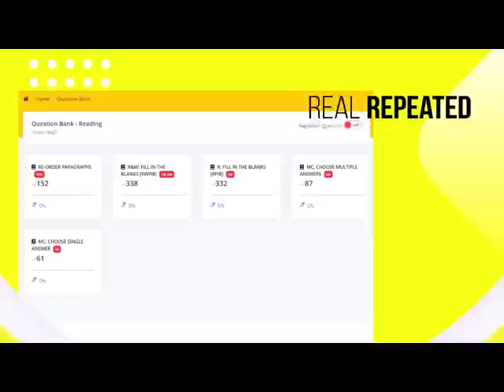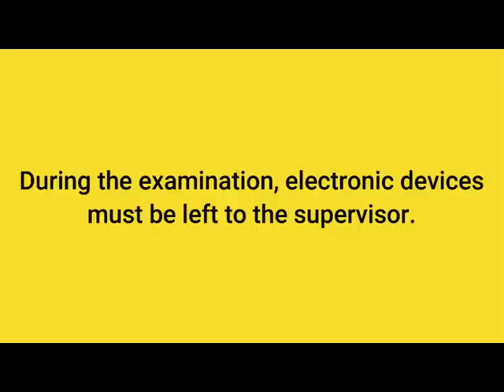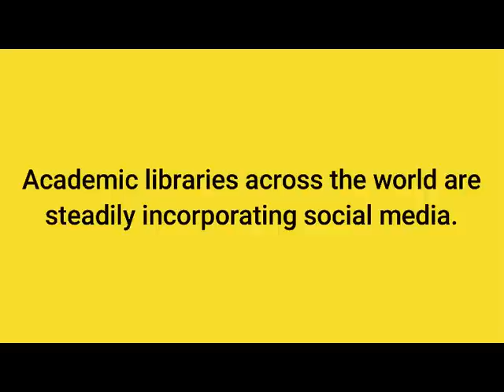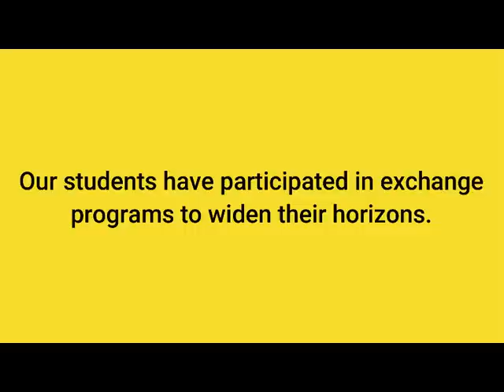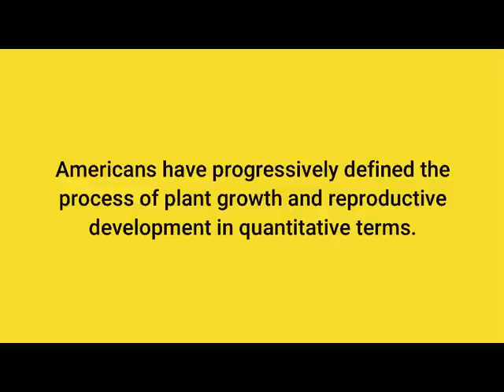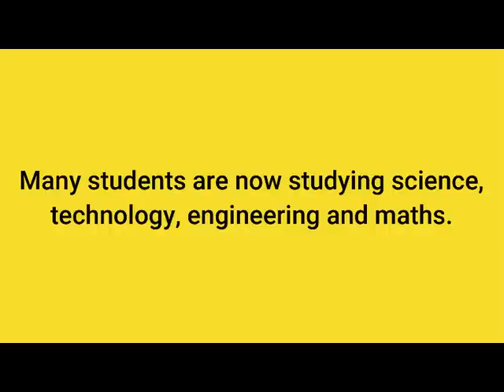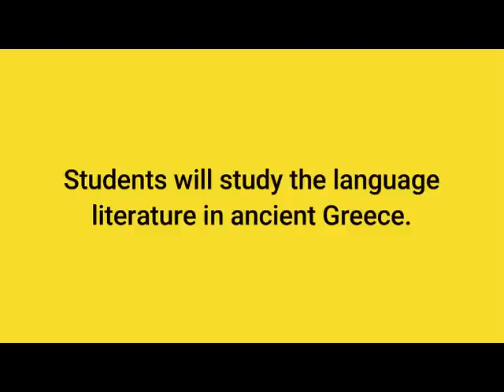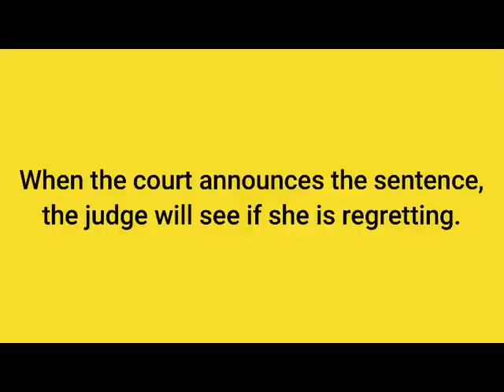July 2023 Write from Dictation Prediction - Real PTE Exam Memories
Here are PTE WFD (Write from dictation) questions that were collected by our students which might appear in your July 2023 papers. By practising regularly you can boost not only your Listening but Writing score, no matter if your target is PTE 90, 79, 65 or 50!